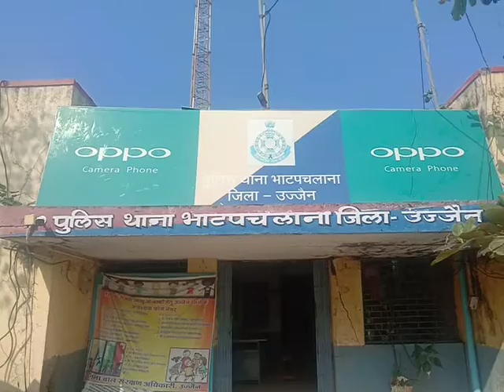उज्जैन पुलिस वीडियो और भाट पचलाना थाना वीडियो(4)